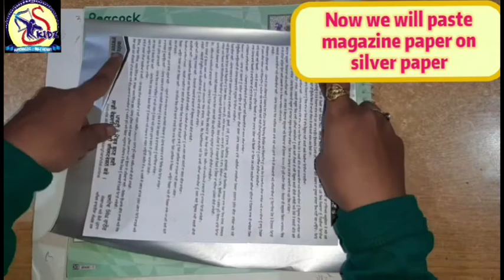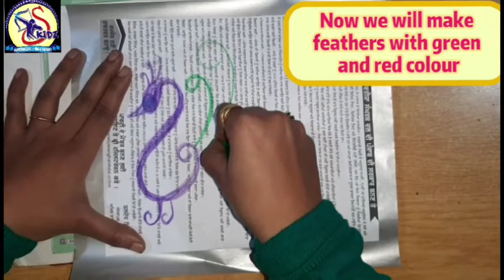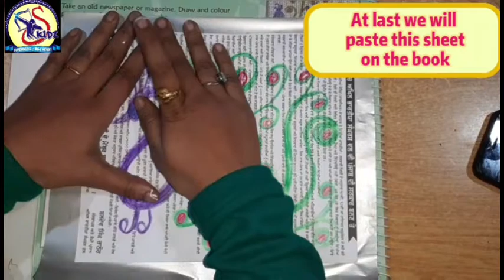Peacock | KG Art Cafe | Superkidz @ Holy Heart